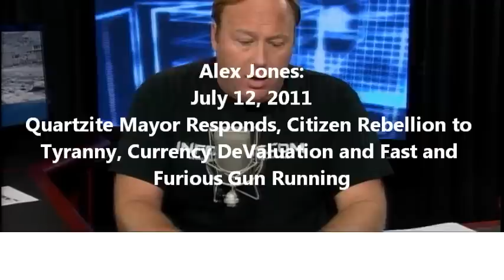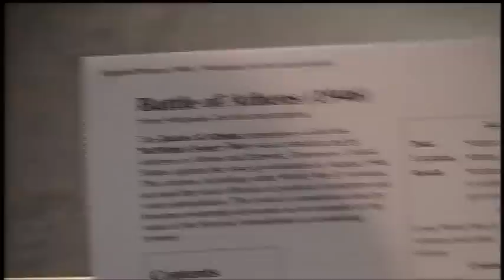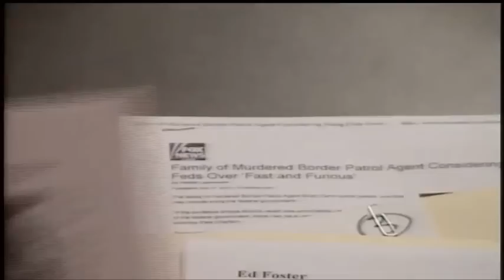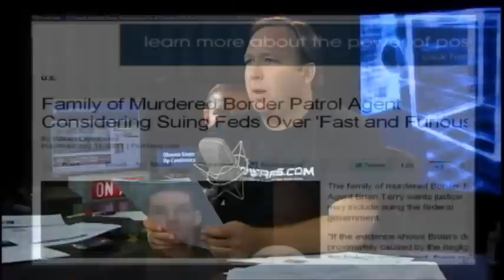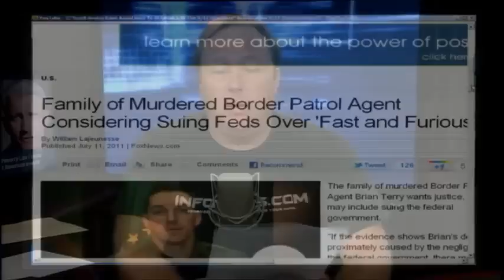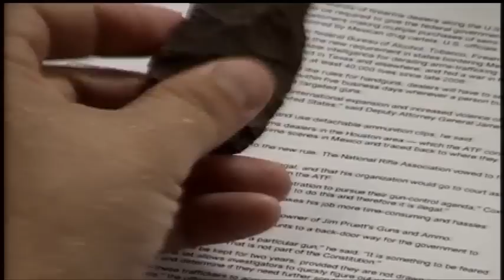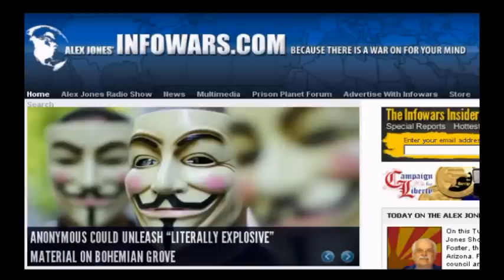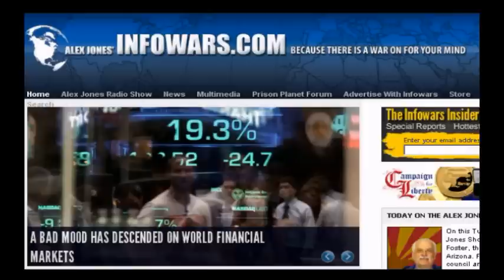Alex Jones: July 12, 2011 - Quartzite Mayor Responds, Currency Devaluation, Govt Gun Running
Alex Jones talks with Quartzite, AZ City Mayor who is mounting resistance to Police Chief and City Councilors for illegally holding council meeting and declaring martial law. Alex also covers National debt and currency devaluation as well as govt false flag gun running to blame on the 2nd amendment.